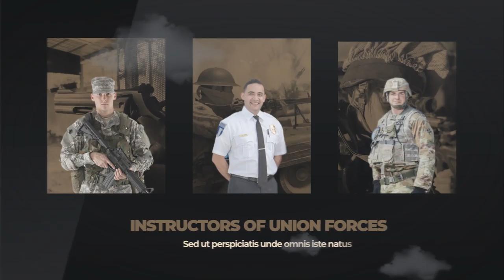Military Conflict - TVReport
Hello Everybody! Good news: Military Conflict is ready!

Just edit the text description, photo, video and your Colorful Broshure is ready.Works with After Effects CS5.5, CS6, CC and higher

Easy to edit. AE template have Set Special structure. Easy change duration & duplicate

Transitions are included into AE template